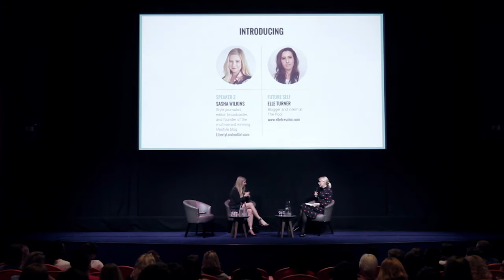The Pool Meets... Sasha Wilkins